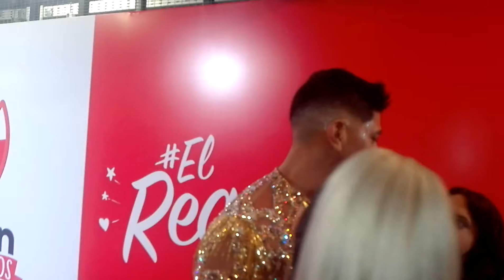A cooperar chiquillas y chiquillos